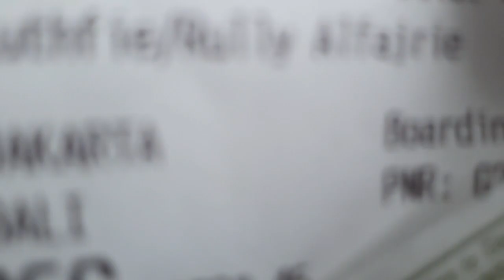VLOG PERTAMA SETELAH MARRIED, TRIP TO BALI || LYFE AFTER MARRIED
Ini vlog pertamaku setelah married sama gumpy mudah mudahan kelen suka sama kehidupanku setelah married walau gak penting tapi yg mau nonton silahkan gk ada yg larang XD